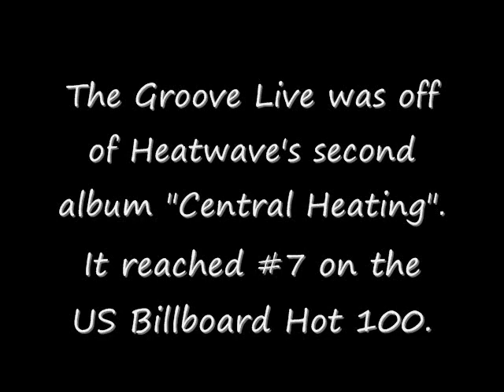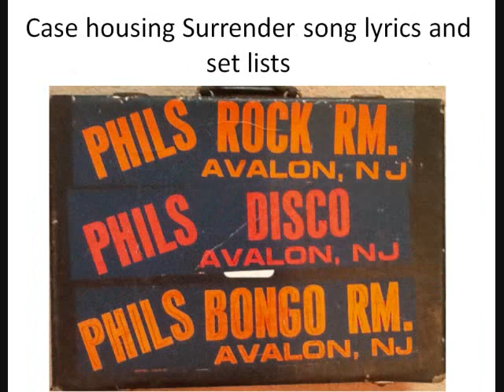The Groove Line by Heatwave (live band cover by Surrender)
Recorded live on a cassette tape during the summer of 1978 in Avalon, NJ. Surrender was Jerry Corrado, Anthony Savini, Mario D'Angelo, Lou Mancano, and Jeff Carlson. This song was written by Rod Temperton. Posted for nostalgia and entertainment only.